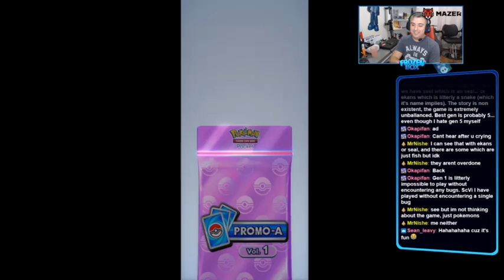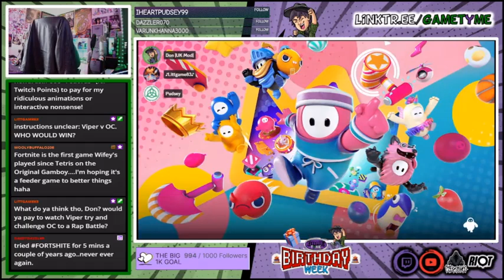Clips of the Week 17/11/2024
It's that time of the week where we showcase what our amazing community have been up to this week with a clip montage, enjoy!